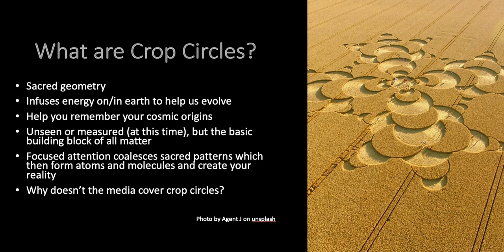What are Crop Circles?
A theory explaining Crop Circles.